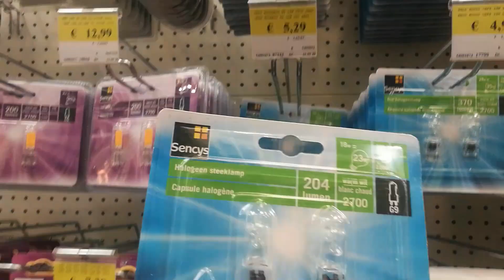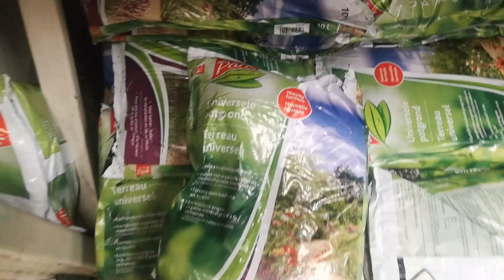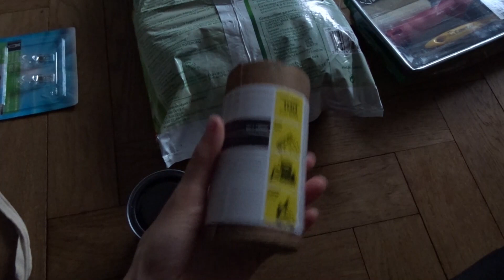VLOG APPARTEMENT (28 au 30 octobre) : On se met à la PEINTURE ? CRASHTEST !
Mon matériel de couture :
. Ma machine à coudre est une Silvercrest du Lidl
. Ma surjeteuse est la Juki MO-114D

Belle journée!♥